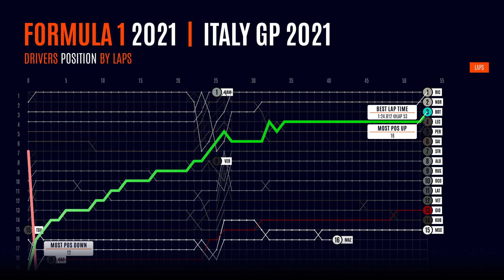Italy GP 2021 - Drivers Position by Laps with Insights - Results Formula 1 - After Effects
Animated Formula 1 2021 Results: Italy Grand Prix 2021 Race - Drivers Position By Laps  - After Effects.